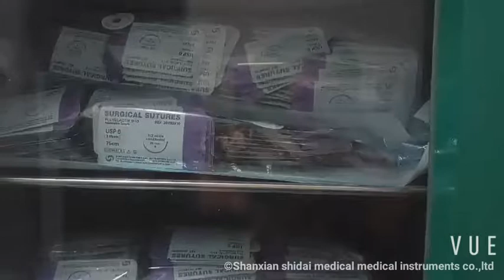surgical suture needle manufacturer